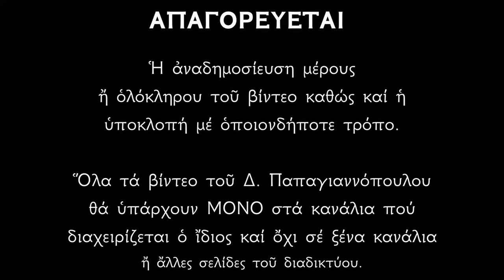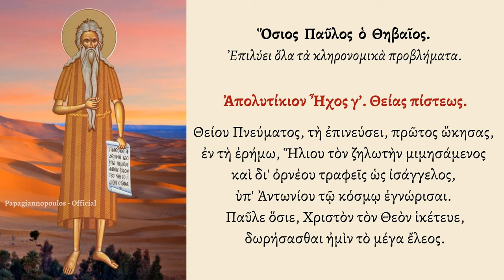🌸 ΠΑΝΙΣΧΥΡΗ ΠΡΟΣΕΥΧΗ - Για κληρονομικά προβλήματα !!! | Δημήτριος Παπαγιαννόπουλος